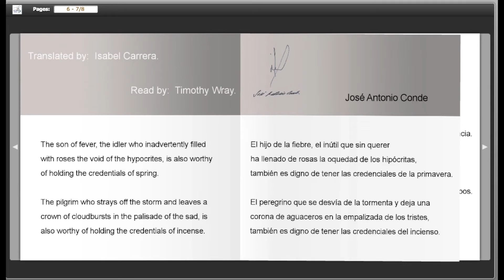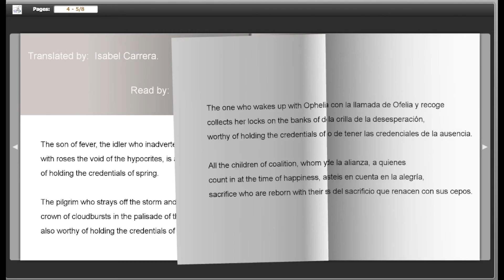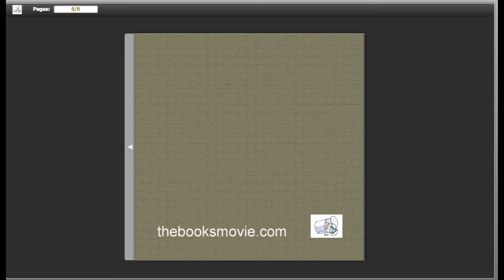"Exiles" by José Antonio Conde